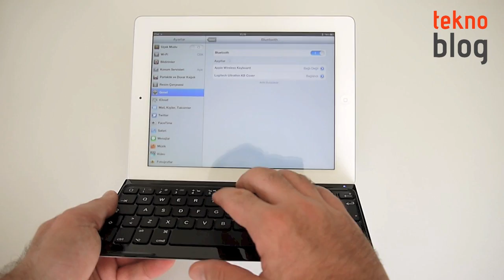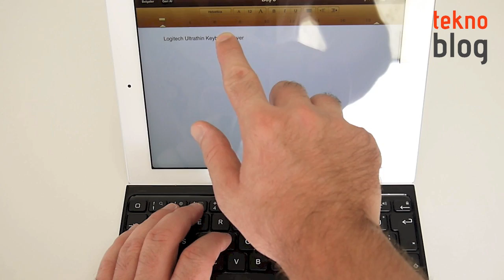Logitech Ultrathin Keyboard Cover İncelemesi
Logitech'in iPad 2 ve yeni iPad'e özel bu aksesuarı sadece klavye işlevi sunmakla kalmıyor, Smart Cover gibi bir kapak işlevi görüyor. Manyetik klipsi sayesinde iPad'e tutunan, bağlantıyı ise Bluetooth üzerinden sağlayan aksesuar ile ilgili detayları inceleme videosunda bulabilirsiniz.